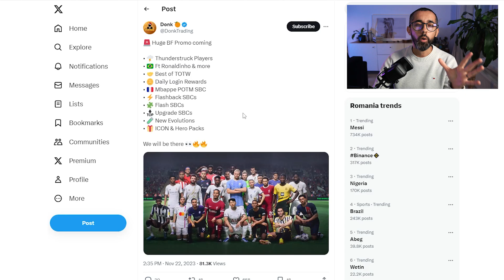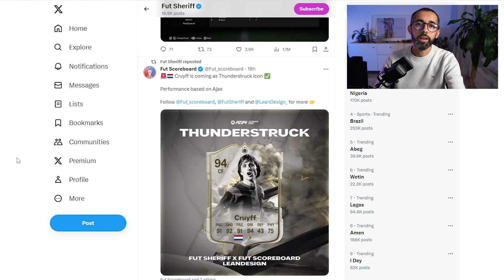MA PREGATESC DE NOUA PROMOTIE… SAU DE MBAPPE POTM. BLACK FRIDAY IS HERE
Content Creator Setup:
💻PC:
- CPU i7-7700k
- 24GB RAM